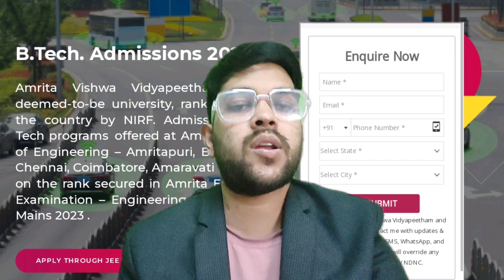AEEE Counselling 2023 | All Important questions & Answers | Urgent for all students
(aeee 2023 percentile vs rank )

(aeee 2023 result & counselling date | all counselling process)

(aeee 2023 slot booking date )

AEEE Counselling 2023
aeee counselling 20223 a to z process
aeee counselling all doubt
amrita counselling all q and a
amrita counselling all important question
how to do aeee counseling
aeee counselling
aeee counselling all important question answer
aeee cutoff
aeee 2023 expcted cutoff
aeee 2023 counselling process
aeee counseling all doubt clear